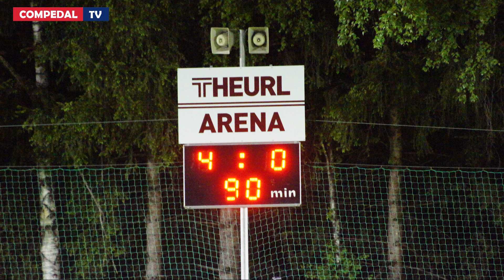23. Runde: URC Thal/Assling - SGA Sirnitz 4:0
Videohighlights zur 23. Runde